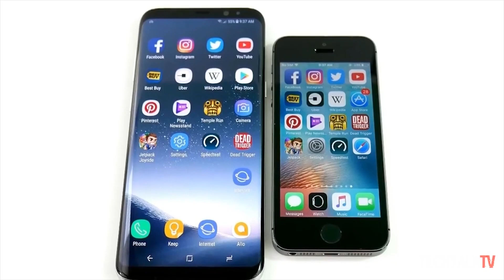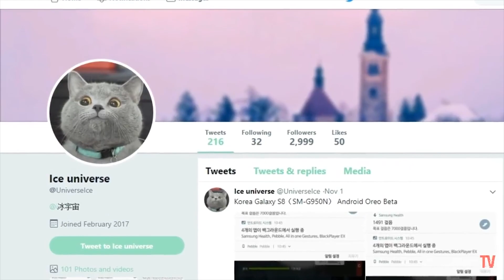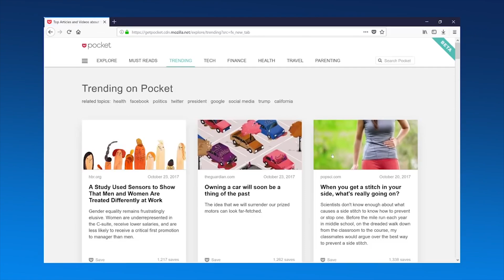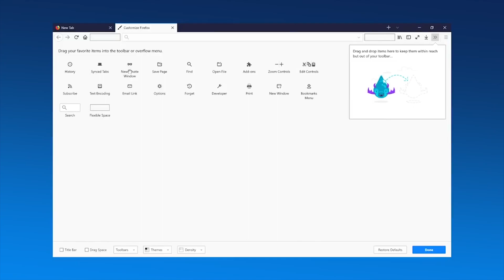Galaxy S9 Mini sẽ ra mắt năm tới màn hình 4 inch, ngừng kinh doanh thương hiệu Lenovo tại VN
Chúng ta lại cùng gặp nhau trong bản tin Hi-New ngày 16/11. Những tin tức nổi bật nhất ngày hôm nay gồm:

Galaxy S9 Mini sẽ ra mắt năm tới với màn hình 4 inch

 Smartphone Sony mới với tên mã "Avenger" rò rỉ cấu hình trên GFXBench

Dừng kinh doanh điện thương hiệu Lenovo tại Việt Nam

- Thị phần smartphone Lenovo thấp kỷ lục tại quê nhà Trung Quốc

- Samsung có thể trình làng smartphone màn hình vô cực dưới 5 inch